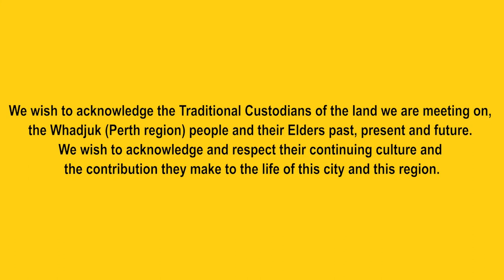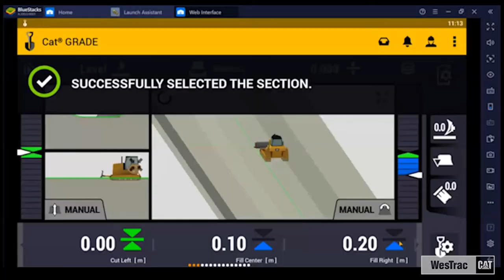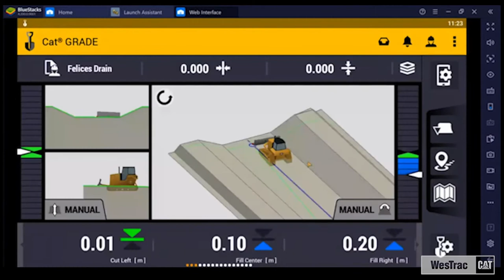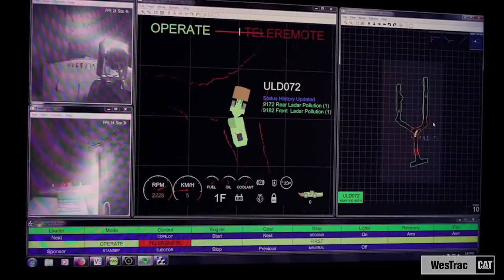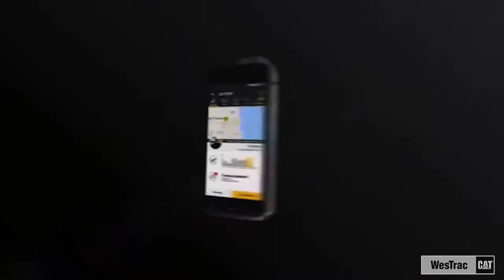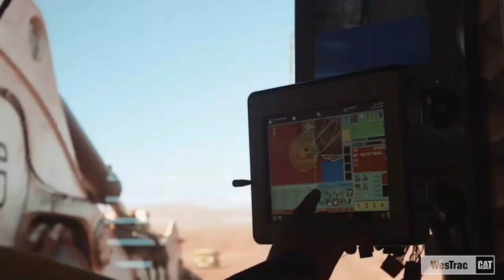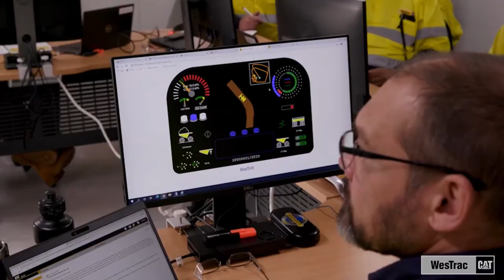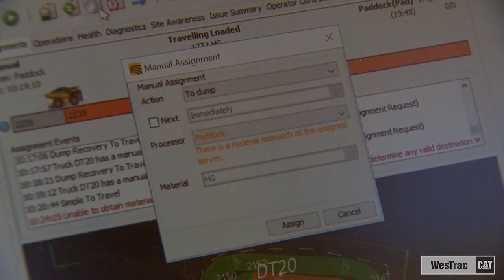WesTrac Panel with Dayne Corps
In 2021, Westrac hosted an online webinar as part of their digital education series. This panel was led by Westrac's General Manager of Construction Cameron Callaway and featured our company Director Dayne Corps, focussed on 'Realising the ROI of Technology'.

Dayne discusses the impact of technology on the Earthmoving, Civil, Asphalt and Engineering divisions of the Corps Group, based in the Northwest Pilbara and Kimberley regions of Western Australia.